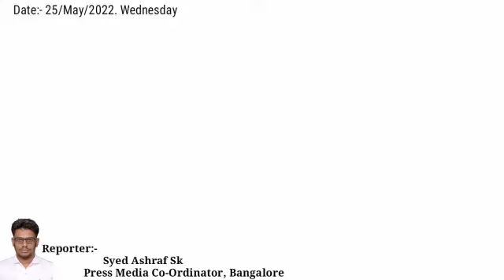.rotest held in Bangalore for Text Book saffronisation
7news24#

Protest held in Bangalore for Text Book saffronisation